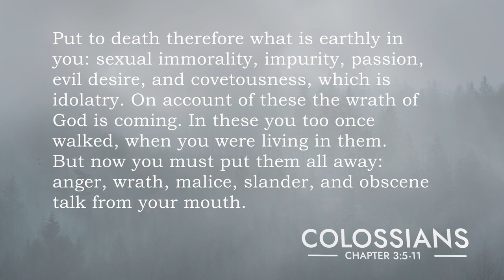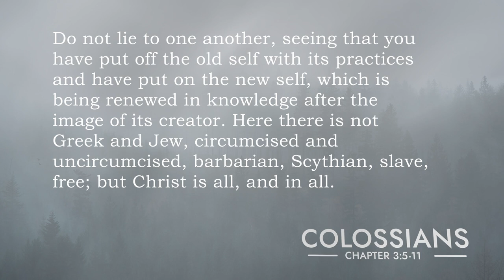Death to Sin (Evergreen) | 2022-11-13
Sam Whitehawk's sermon from Colossians 3:5-11 as preached for our series in Colossians, at Sylvia Fedoruk School with Grace Evergreen in Saskatoon, SK.